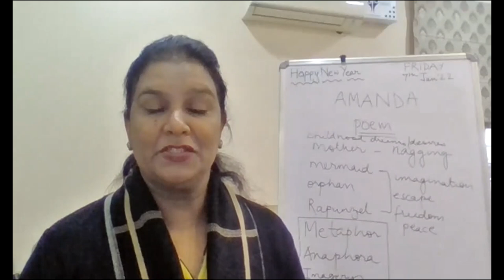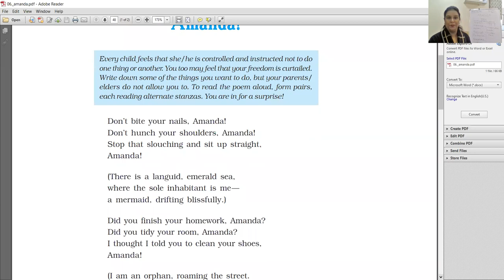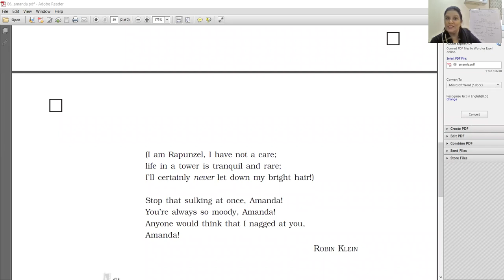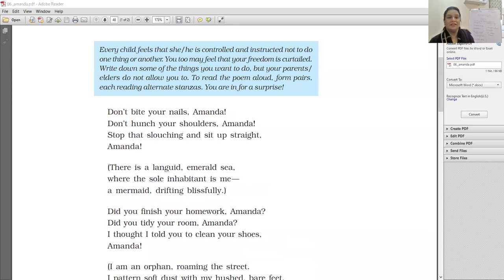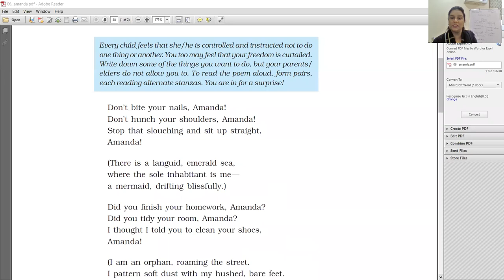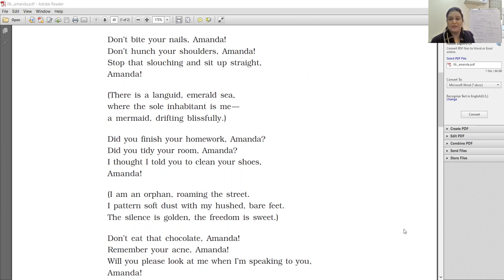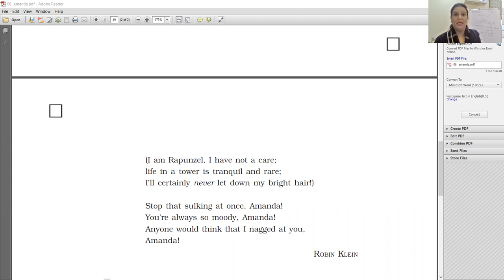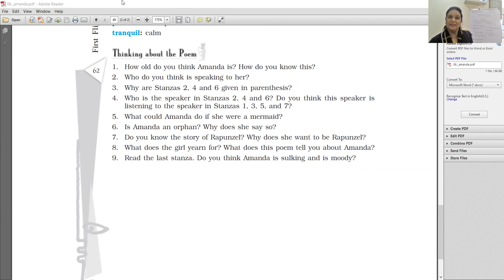CLASS XC ENGLISH 7 1 22 AMANDA POEM